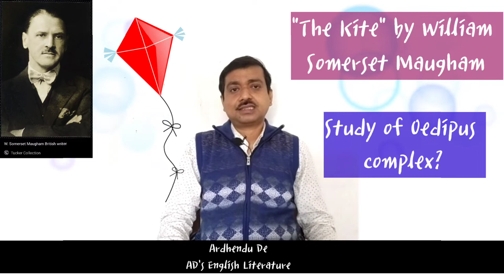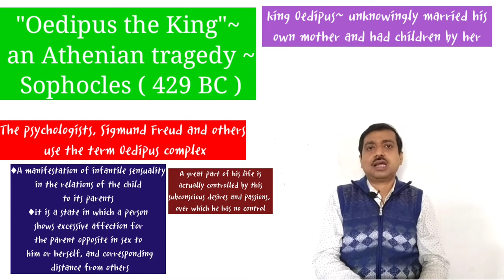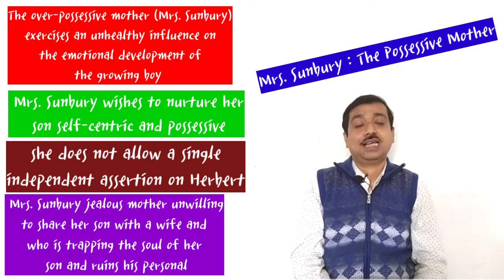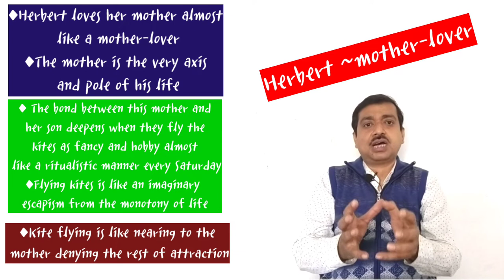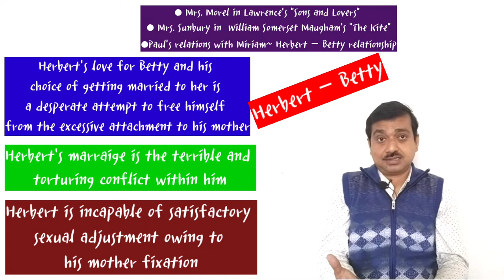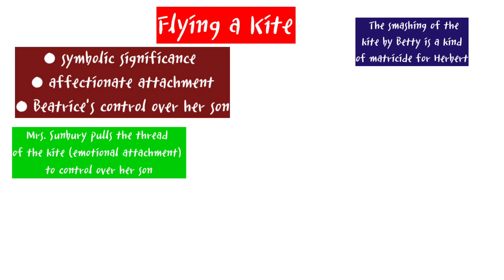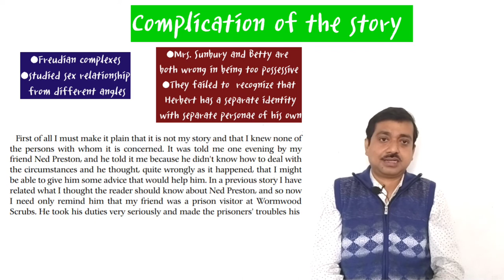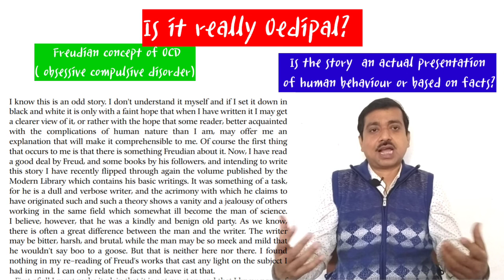How to read and understand William Somerset Maugham's "The Kite"? Study of Oedipus complex?kite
How to read and understand William Somerset Maugham's "The Kite"?
highlights-
What is the psychological theme in the short story The Kite by W Somerset Maugham?
What is the moral of the story of the kite?
Who wrote the short story kite?
 Eplores the mother-son relation.
" The Kite " By W. Summerset Maugham(Critical Analysis)

ADsEnglishLiterature ArdhenduDe baenglish maenglishlecture Here I'm going to discuss how to read and understand different aspects of William Somerset Maugham's "The Kite". Can we read the story as a study of Oedipus complex? Reading through the text, in many ways the story looks oedipal and in many ways it is even not. Now you can find this video lecture under the following chapters.
00:00 Introduction
00:59 What is Oedipus complex?
02:45 Mrs. Sunbury : The Possessive Mother
05:57 Herbert ~mother-lover
07:23 Herbert – Betty
09:16 Flying a Kite
11:00 Complication of the story
12:20 Is it really Oedipal?
15:39 Conclusion